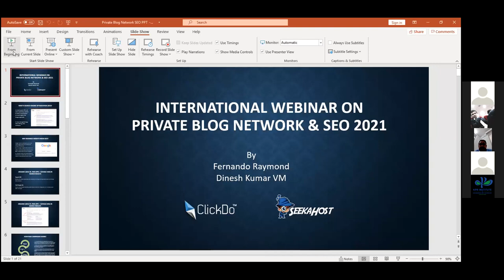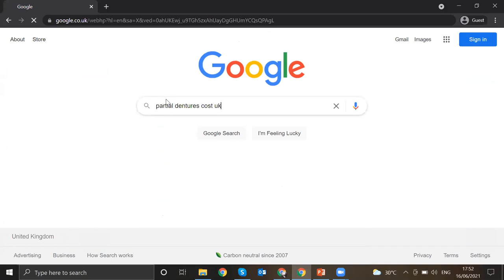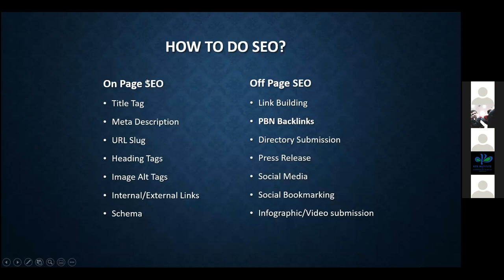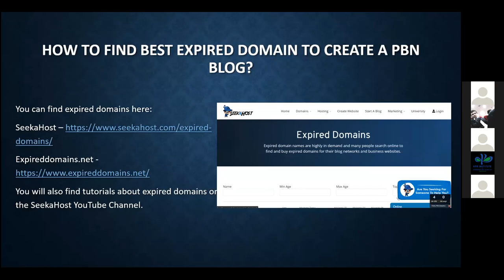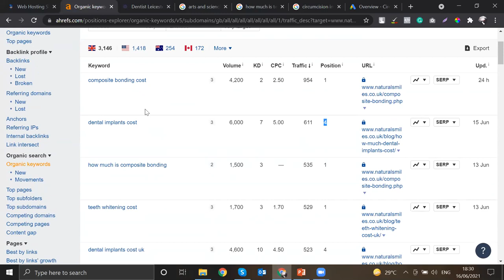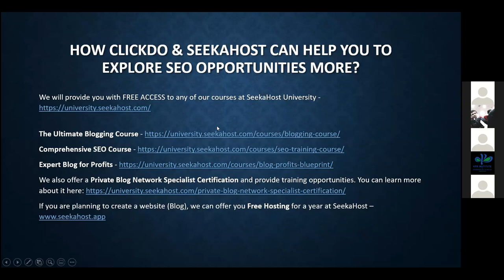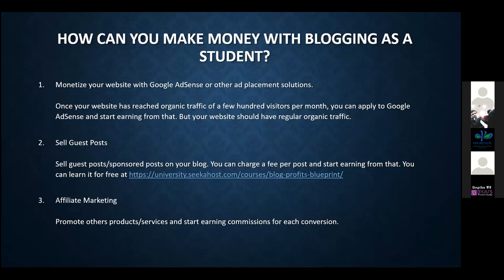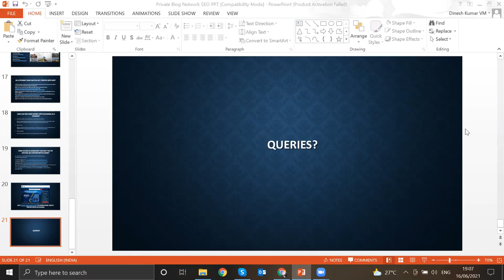International Webinar on SEO by Fernando Raymond & Dinesh Kumar VM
In this video, you can explore how SEO works and the difference between the Google Ads & SEO. As a beginner in blogging field or in SEO, this webinar will help you explore more about the SEO.

This is an International Webinar on SEO organized by KPR Institute of Engineering & Technology, Coimbatore.